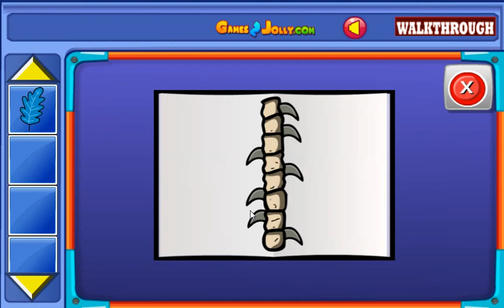Release The Cockatiel Bird Walkthrough - Games2Jolly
Games2Jolly - Release The Cockatiel Bird is a point and click escape game developed by Games2Jolly Team. We know that you are a great fan of Escape games but that does not mean you should not like puzzles. So here we present you Release The Cockatiel Bird. A cocktail with an essence of both Puzzles and Escape tricks. Good luck and have a fun!!!